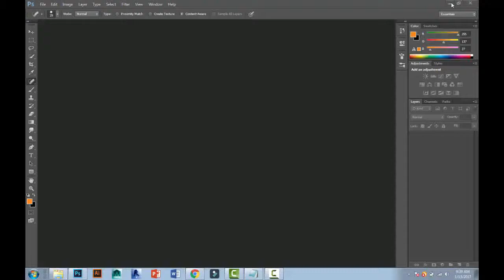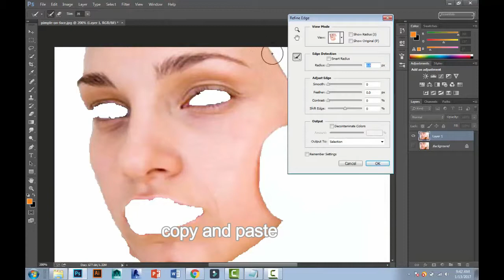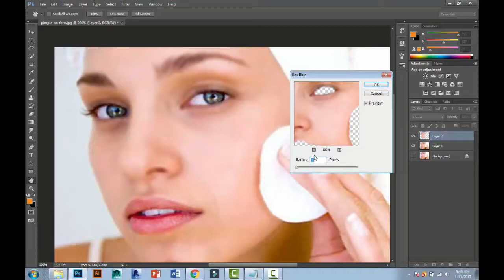Photoshop for Begginer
PhotPhotoshop for Begginer.oshop for Begginer